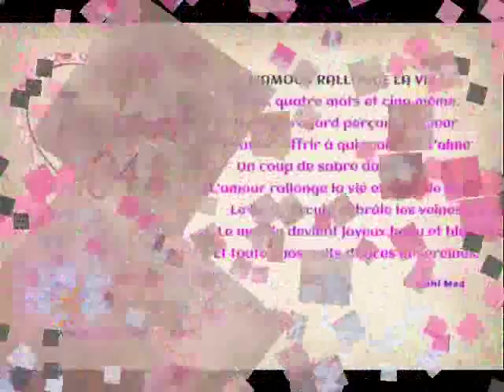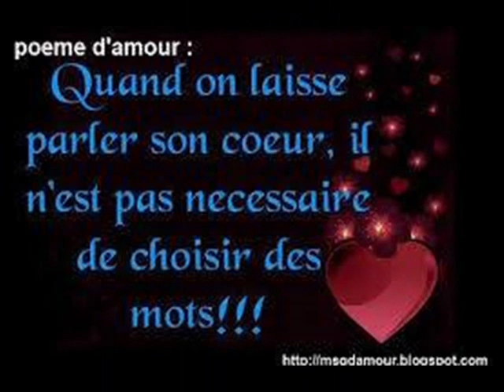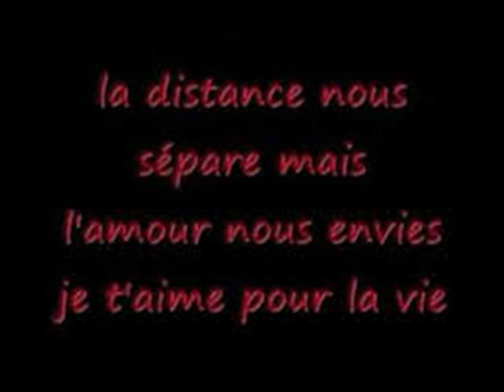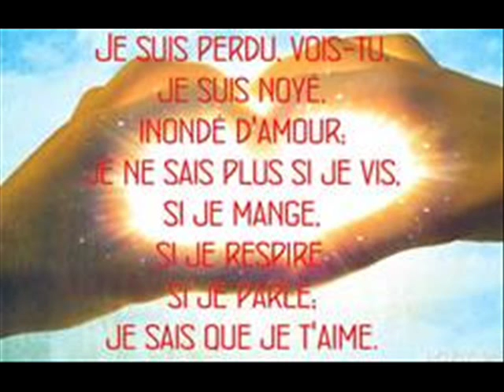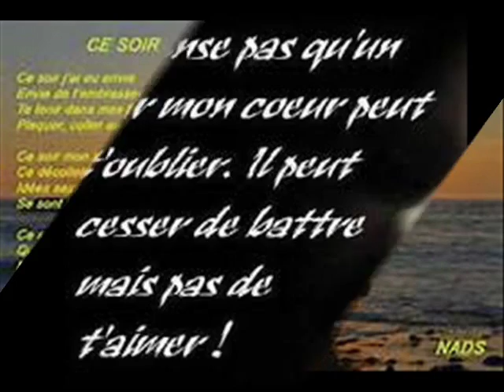ET ANTOURIA ET WALAX PLAISIR 0010